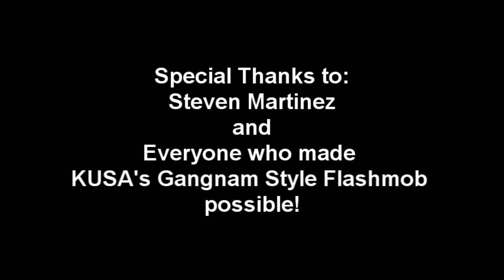KUSA Officers at UF - Gangnam Style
The Korean Undergraduate Student Association at the University of Florida introduces their officers...Gangnam Style!

"Gangnam Style" belongs to PSY and YG!